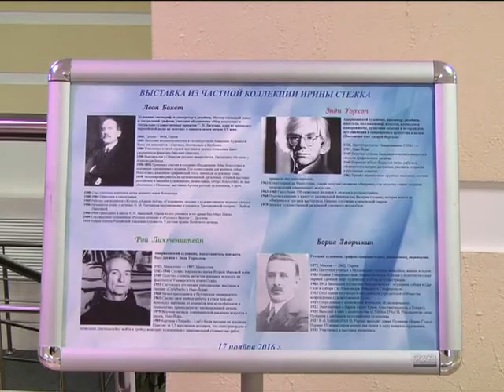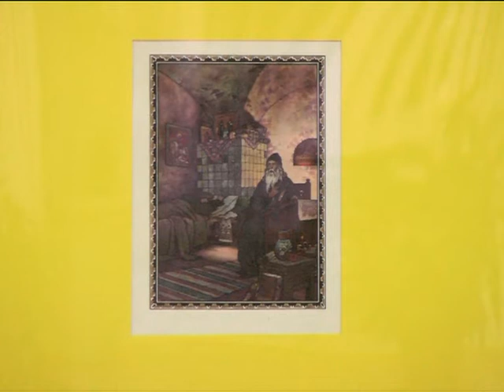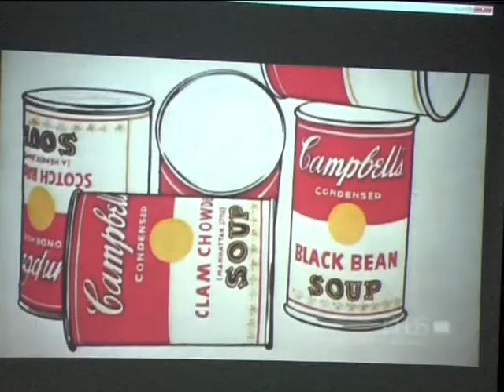В Заречном открылась уникальная выставка работ художников с мировым именем